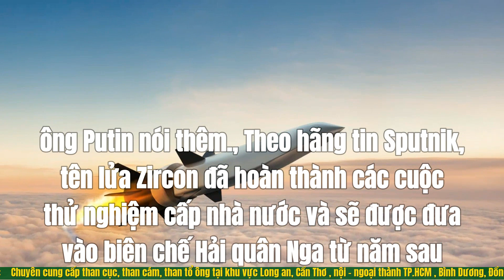Nga tuyên bố thử thành công tên lửa siêu thanh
Trong livestream mới nhất, Thương Tín một lần làm rõ mọi ồn ào, sẵn sàng mời Trịnh Kim Chi đối chất.
Những ngày vừa qua, cả cõi mạng đổ dồn sự chú ý vào ồn ào của Thương Tín, phẫn nộ tột độ về cách hành xử của ông. Cụ thể, nam tài tử có thái độ "quay xe" thấy rõ, bất ngờ "tố" Trịnh Kim Chi nhập nhằng tiền bảo hiểm con gái mình. Tiếp theo đó, ông có phát ngôn gây sốc về khoản tiền từ thiện, khẳng định chỉ nhận được tổng cộng 130 triệu thay vì 800 triệu như thông tin từ phía Trịnh Kim Chi, tuyên bố mời công an vào cuộc. Về phía mình, nữ nghệ sĩ cho biết sẵn sàng hợp tác với cơ quan chức năng để làm rõ khoản tiền này.
Trong một livestream dài hơn 1 tiếng vào tối ngày 25  tháng 12 , đích thân Tô Hiếu đã đến gặp Thương Tín, một lần làm rõ mọi chuyện. Nam tài tử sẵn sàng đối chất trực tiếp với Trịnh Kim Chi.
Đầu tiên về lý do đổi số điện thoại "cắt đứt" liên lạc nhiều người, Thương Tín cho rằng bản thân đang bị theo dõi, có cảm giác không an toàn nên đã thay số mới: "Dạo thời gian gần đây, tôi đi đâu cũng có cảm giác có người như đang theo dõi mình. Nhiều lúc số điện thoại có quá nhiều người biết, họ gắn định vị hay giám sát gì đó tôi đâu biết. Nhận thấy không an toàn nên tôi đã đổi số".
Thứ hai, liên quan đến khoản tiền 800 triệu gây tranh cãi ở thời điểm hiện tại, Thương Tín khẳng định Trịnh Kim Chi đang đổ oan cho mình vì bản thân chỉ lấy đúng 130 triệu. Trong số đó, ông đã bỏ ra 80 triệu để sửa chiếc xe người bạn tặng. Số tiền 400 triệu đồng trong tài khoản của vợ, vợ chồng nam tài tử đã mua căn nhà cấp 4 ở quê giá 170 triệu đồng. Riêng khoản tiền 242 triệu đồng mua bảo hiểm cho con gái mà Trịnh Kim Chi mới bàn giao là số tiền tính riêng, không liên quan.

1. Playlist Clip Hề Khựa Mùa Covid
2. Video mới cập nhật:
 Quốc Cơ - Quốc Nghiệp phá kỷ lục thế giới
 VFF kiến nghị công tác trọng tài AFF Cup
 Nữ sinh Học viện Ngân hàng bị đâm Hà Nội
 Án mạng từ tiếng ồn karaoke loa kẹo kéo
 'Tắt quốc ca' là sai phạm nhưng xử lý chưa
 1. Công ty TNHH MTV Than Thành Đức ( Cân ô tô 80 tấn) 24/24: